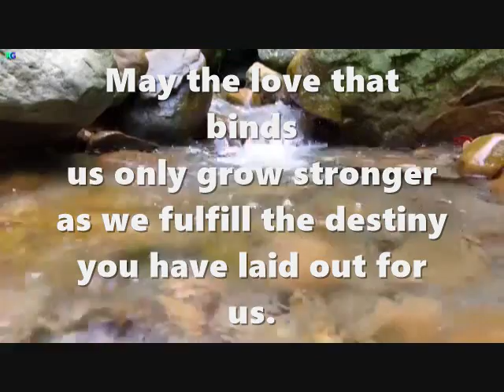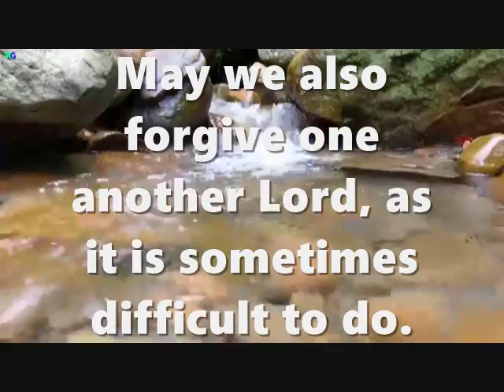A Prayer for Family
Brothers and Sisters in Christ, you should be praying for your family.